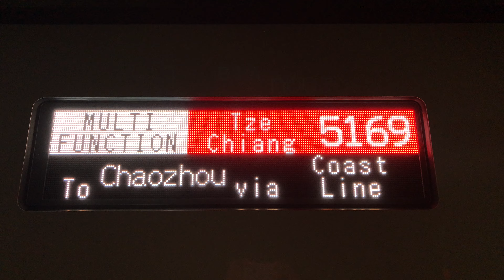5169次加班自強號(藍3000)岡山站待發情形+開車(高雄捷運紅線岡山車站通車試運轉夜間測試)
難得有藍色3000停靠岡山站~

民國113年4月14日行駛。(2024大甲媽祖遶境活動臺鐵公司加開列車)

竹南→[經海線]→潮州。

沿途停靠：竹南、大甲、彰化、員林、斗六、嘉義、新營、臺南、岡山、新左營、高雄、鳳山、屏東、潮州。

(潮州端)ED3441－ED3442(竹南端)。

遠方的高雄捷運紅線列車為2024年4月6日至4月19日開始執行捷運RK1岡山車站通車試運轉測試，預計2024年5月辦理初勘。